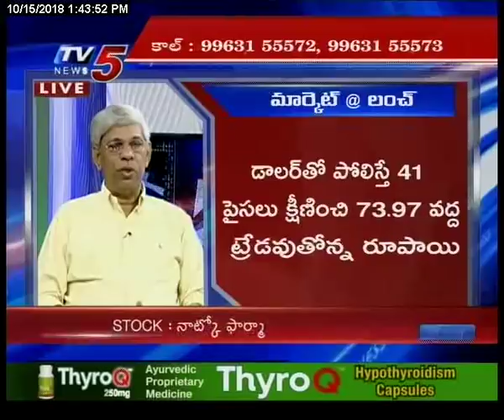15th Oct 2018 TV5 News Smart Investor